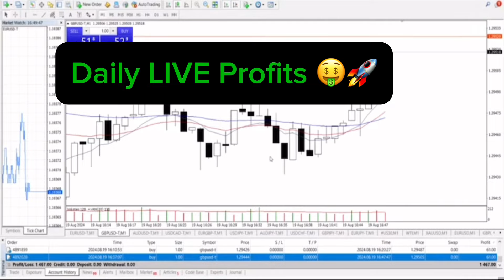Kill the Forex market everyday! Daily Live Profits 🔥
Get THE 1% TRADING STRATEGY and move immediately from failure to success!

Are you tired of losing in Forex? tired of listening and reading useless nonsense?
I understand you very well and that's why I am making those videos, so you can believe that it's possible to become a successful forex trader! Believe me, it's worth it, and it's the most lucrative career path ever!